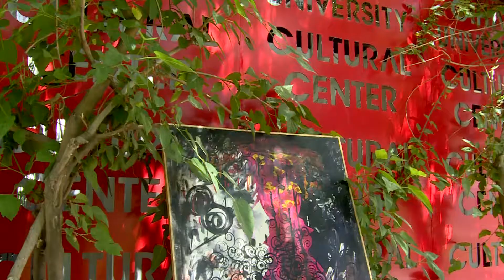بيشانكاى هونةرى لة زانكؤى جيهان Cihan HD